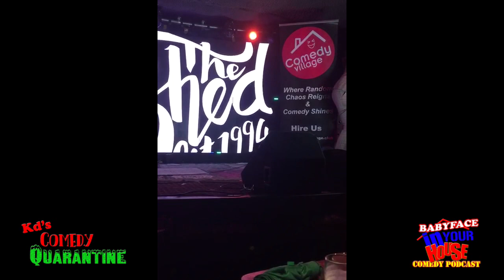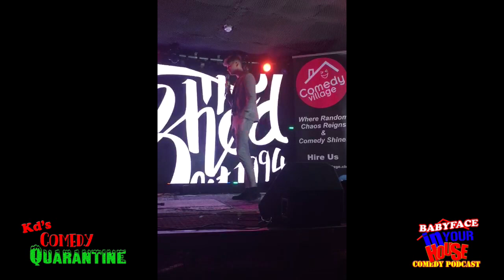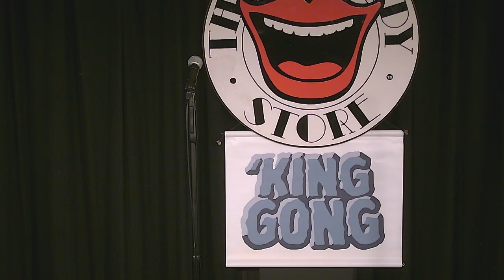Kd's Comedy Quarantine - Week 1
Kd Hinken is a stand up comedian, podcaster and now, much like everyone else, an isolated hermit trying to figure out a way to pass the time.

Kd's Comedy Quarantine showcases some of the best "up and coming" acts from the UK comedy scene. All the while hosted by Kd Hinken in a poor mans "late night" style (complete with remotes and a slow degredation into insanity.)

Featuring:
- Joseph Johnson      @josephjohnson.official
- Big D Archer              @big_d_archer
- Juliana Heng            @quirky_juliana
- Rory Jones                @rory.jones.96
- Jas Singh                  @covcomicwashere
- Georgie Morrell        @thegmorrell

Host:
- Kd HInken                 @karl_thebabyface

Stay safe everyone, keep laughing and help someone out, but most of all, don't be a dickhead :)